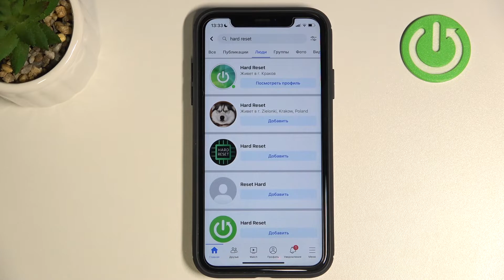Как блокировать профиль на Facebook? / Как добавить в чёрный список на Facebook?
Не знаете, как заблокировать профиль на Facebook. Мы поможем вам разобраться в этом вопросе. В этом видео мы покажем вам, где брокируются аккаунты на Facebook и решим вашу проблему с Facebook раз и навсегда.

Как заблокировать профиль на Facebook? Где находится чёрный список на Facebook? Как закинуть аккаунт в чёрный список на Facebook? Можно ли закинуть в чс на Facebook? Что такое чёрный список?